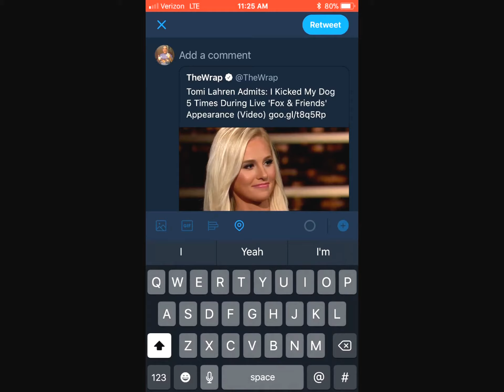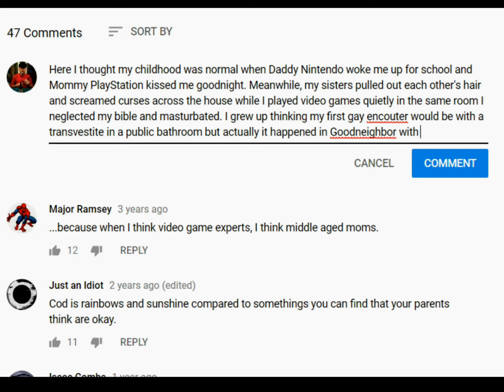Episode 10: FortNite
Transfer all the hate you gained from watching Fox & Friends into my comment section